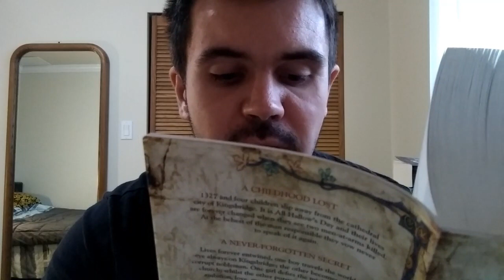World Without End by Ken Follett Review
The Pillars of The Earth sequel! World without end is a great book to read during quarantine. Not only because of it's subject related to the Black Plague, but also because of it's length, style, and rhythm. After 1000 pages you still can't have enough of it!